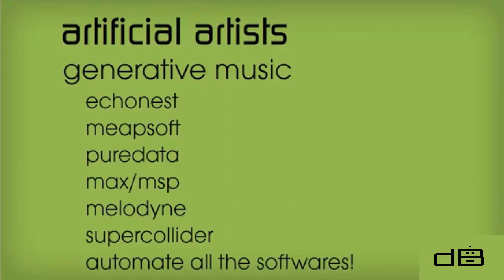DADABOTS - socially-automated music remix bots